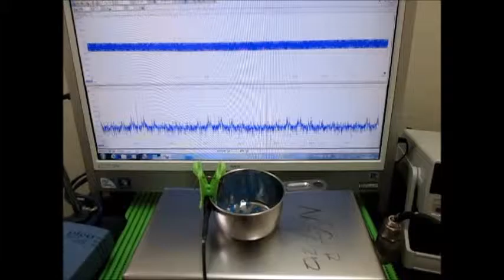オリジナル超音波実験：超音波テスター Ultrasonic tester